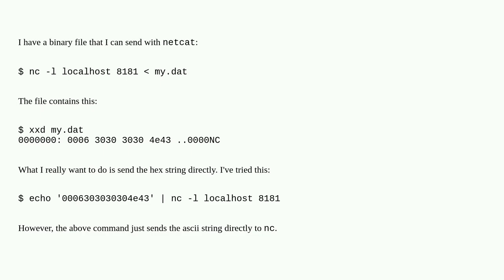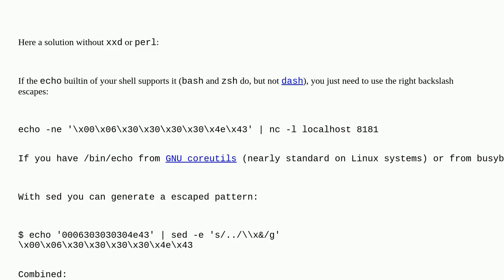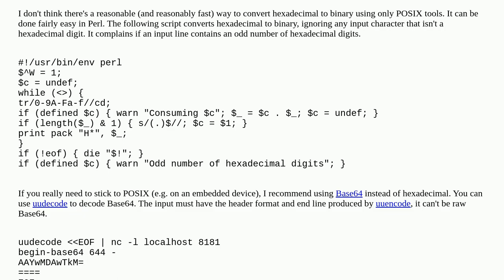Unix: convert a hex string to binary and send with netcat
convert a hex string to binary and send with netcat

A special thanks goes out to the community

  netcat binary linux